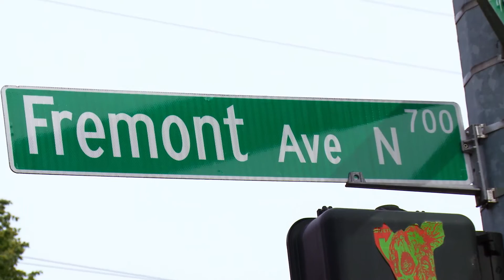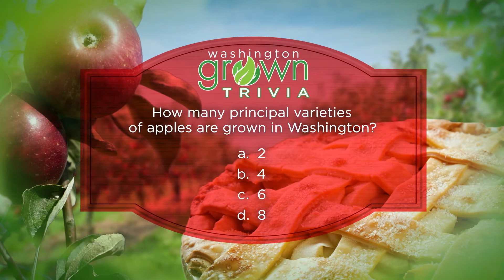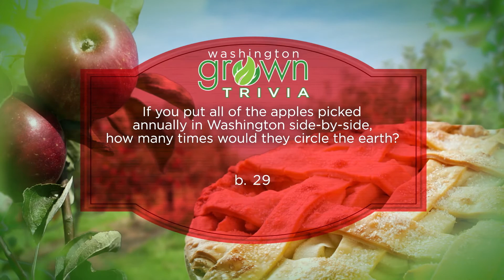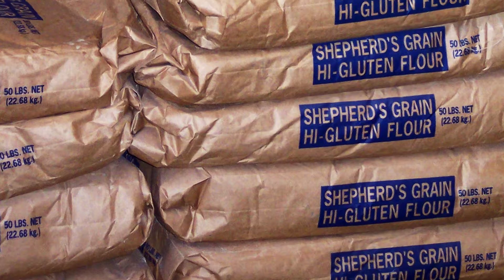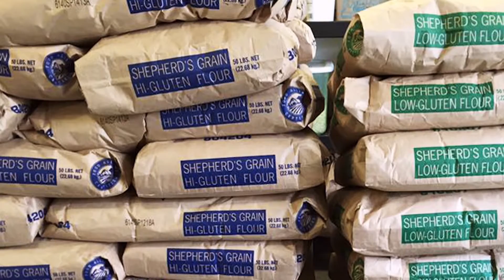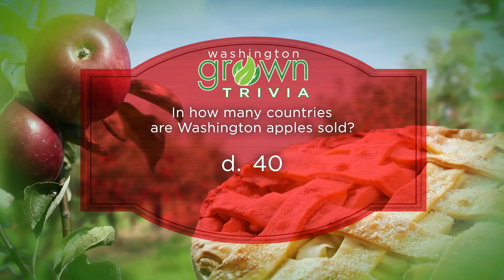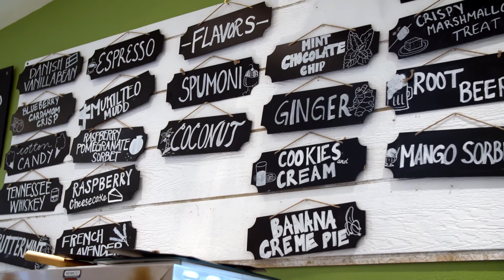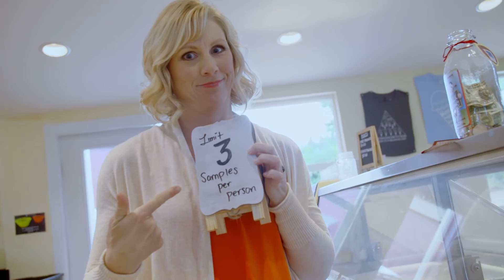Apple Pie | Washington Grown | S4E10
Talk with Shepherd's Grain about their Washington-grown wheat flour. Visit Sweet and Savory Pie in Seattle. Explore Snoqualmie Falls Ice Cream in the scenic Cascades.